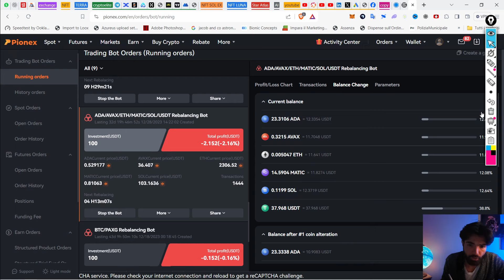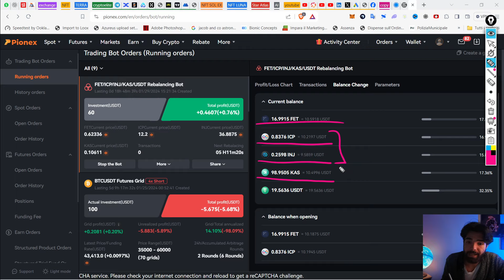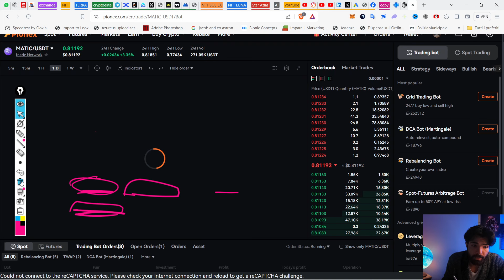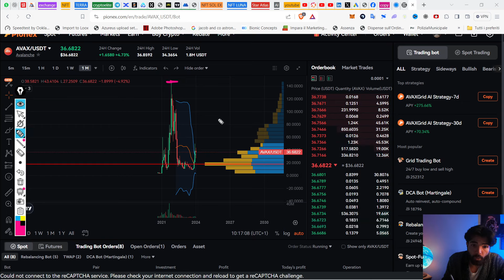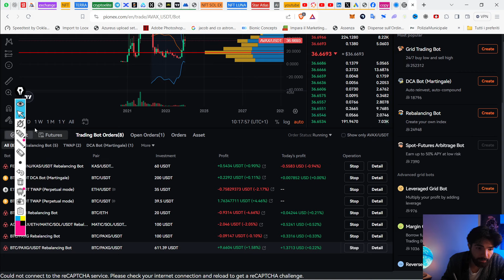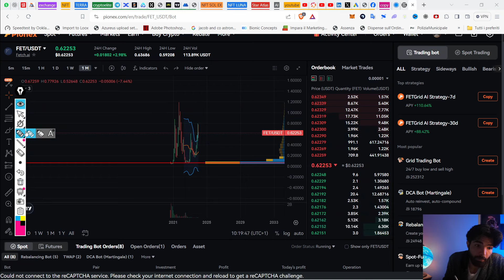Compra ALTCOINS ora! Ecco perché...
Ho ricominciato ad accumulare Altcoins e in questo video scoprirai il perché.

Qui trovi l'exchange che utilizzo per avviare piani d'accumulo e di ribilanciamento

Se vuoi ricevere una consulenza personalizzata, clicca qui sotto e prenota una call privata con Stefano:

00:00 Intro